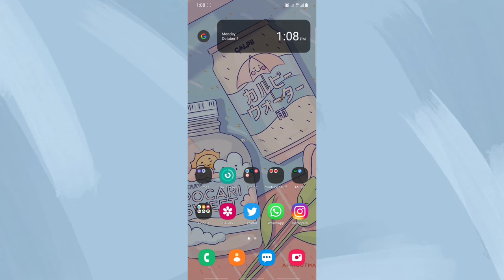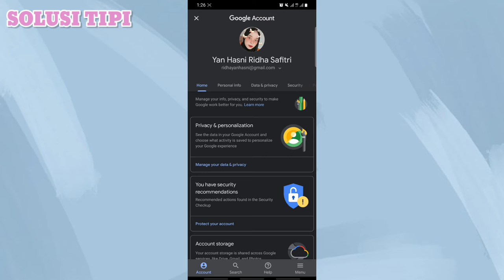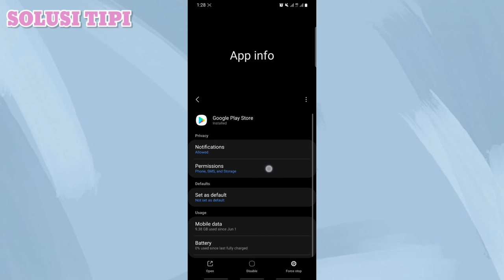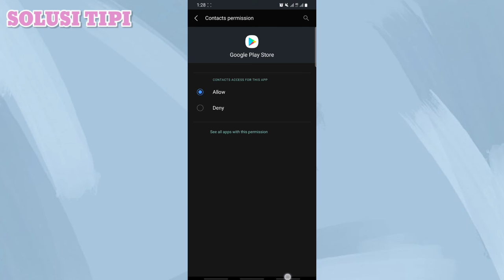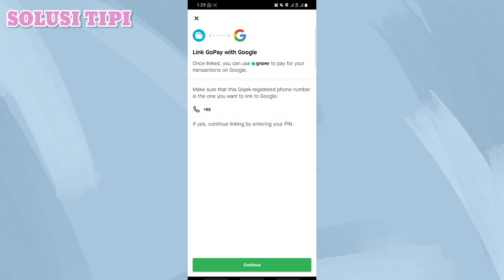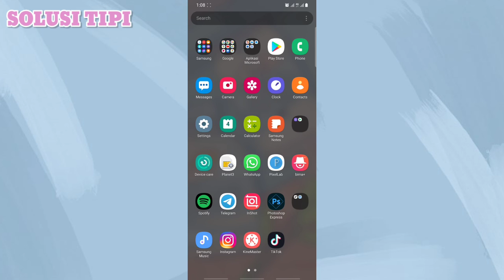Cara Mengatasi Metode Pembayaran Ditolak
jadi salah satu cara mengatasi metode pembayaran di tolak yaitu kalian harus Restart Metode Pembayaran.